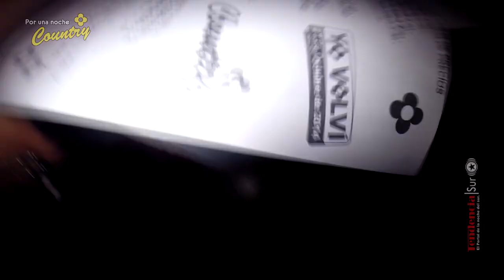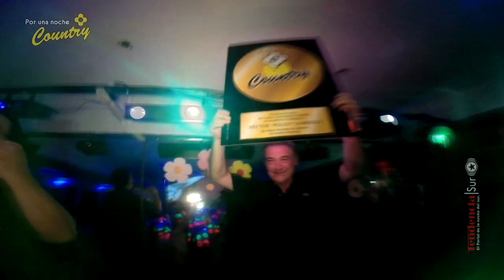Reencuentro Country Club Banfield - TendenciaSur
El portal de la noche del sur desde 2002